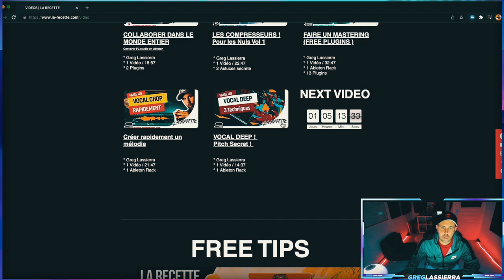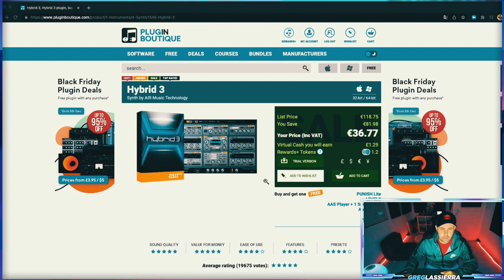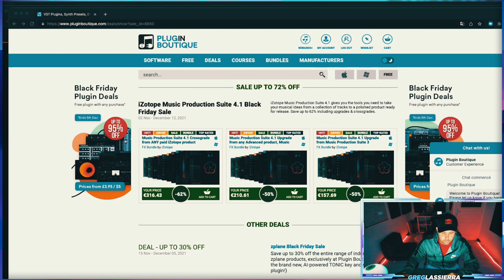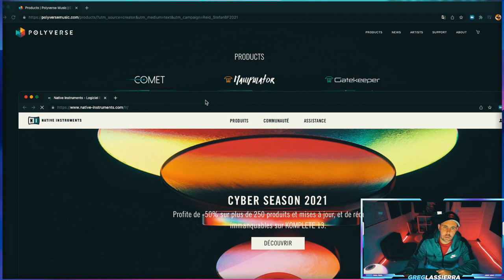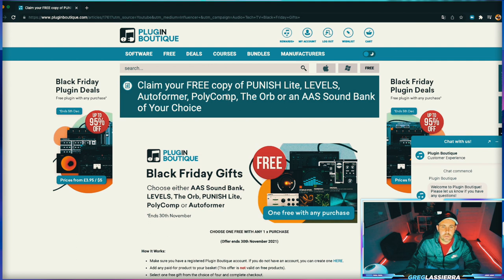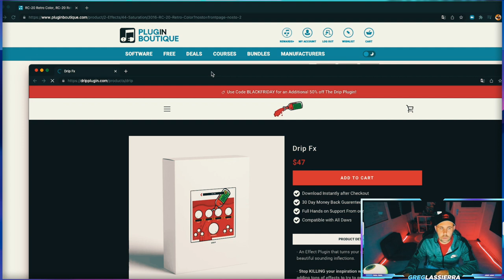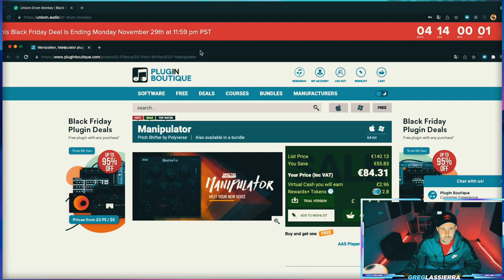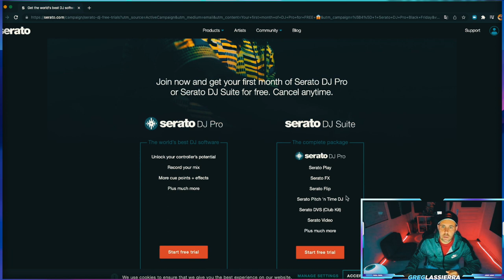BLACK FRIDAY DEAL 2021 ! Les Bon PLANS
Salut les gras comme chaque année je vous donne les bon plans du black friday ! Il y a pour les deejays et le producteurs, ainsi que ce que moi j'ai acheté . Les belles offres a ne pas manquer, la liste et le site sont plus bas dans la description .

 Mise à jour aussi chez acustica et Plugin Alliance cette année qui ne figure pas dans la vidéo .

LES BON PLANS PRODUCTEUR

MES ACHATS